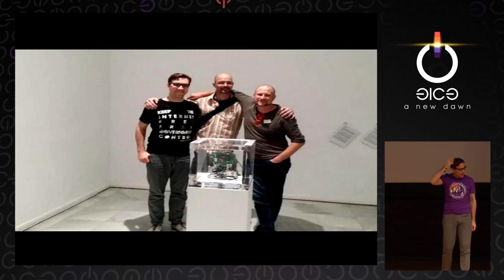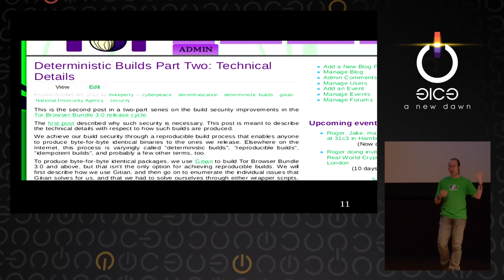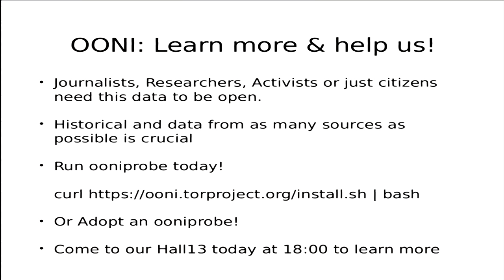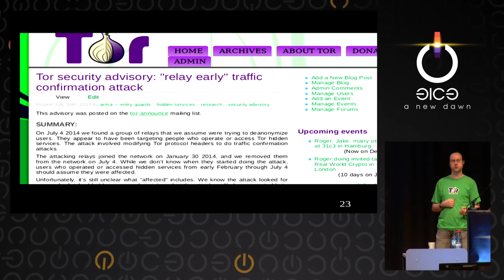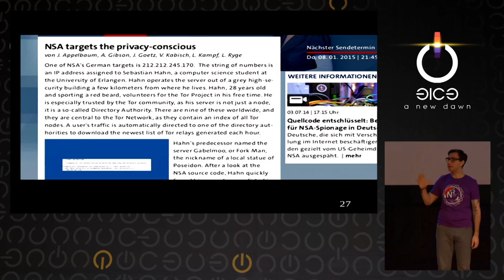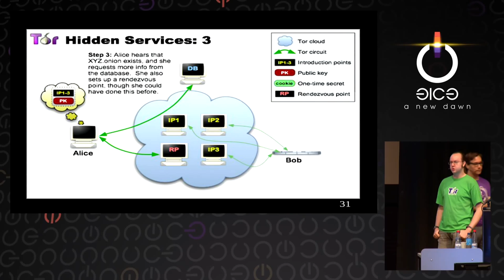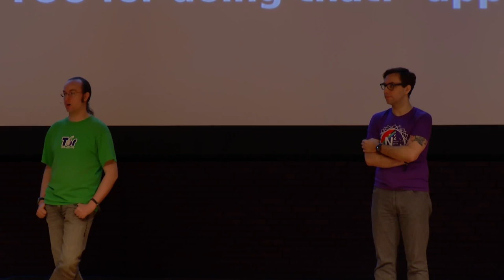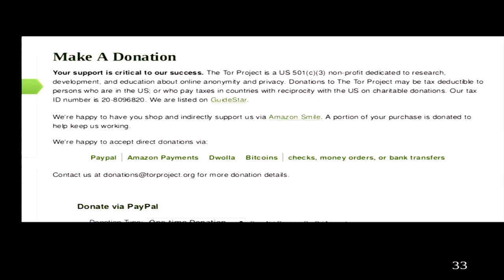State of the Onion - 31c3 Tor Talk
The current state of the Tor network and community, covering important updates, discussions of the ecosystem of software, and include a longer Q&A than previous CCC talks!